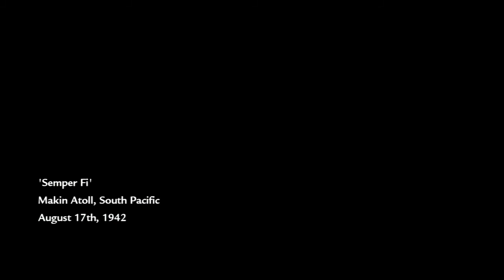LET'S PLAY CALL OF DUTY WORLD AT WAR (PS3 VERSION)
What's up hardcore gamers! Let's continue walking down memory lane as we now check out World at War!